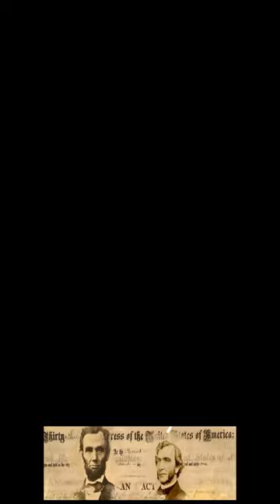Abraham Lincoln Day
The 16th American president, Abraham Lincoln, the name that still lives after many centuries. Born in a small cabin with poor parents, he still showed a high level of humility as president. Achieving the highest office in the land, with an eloquent articulation of democracy is a remarkable story that cannot  be left untold.

From February 12, 1809 to April 15, 1865 were the overwhelmingly outstanding years for the 16th president of America thus making him one of America's highly celebrated heroes. This was a time of the Union and emancipation of slaves. As though he was prepared for this, his role in maintaining peace was impeccable. He trained himself through law school and got into politics.  He was tragically assassinated at one of the most crucial times his character was needed in American history. His passion for democracy over the years says it all. Abraham Lincoln lived distinguished, from all statesmen of his time and over many American presidents then and now. The impact his life has had on America and the world is a never ending legacy seen.

Share with us in the comment section any amazing thing you know about Abraham Lincoln that you think will impact the world positively.